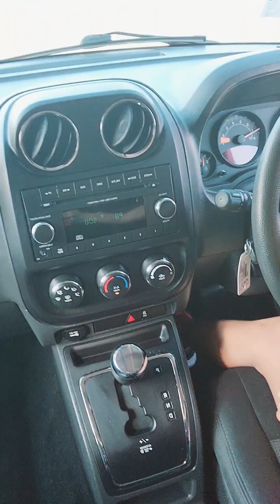daughter surprise brandnewcar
she got her brandnewcar..wala sya idea sa surprise ko